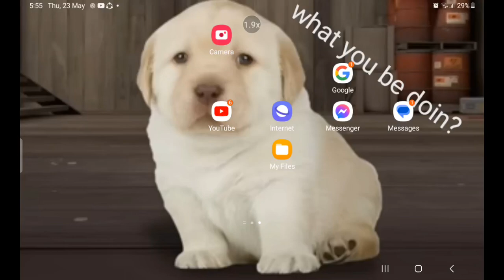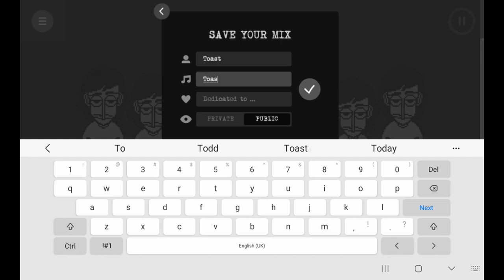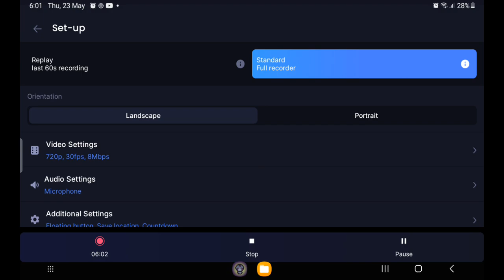THE BEATS OF INCRDIMEN GOT AN UPDATE!